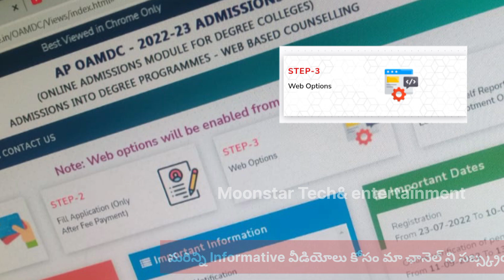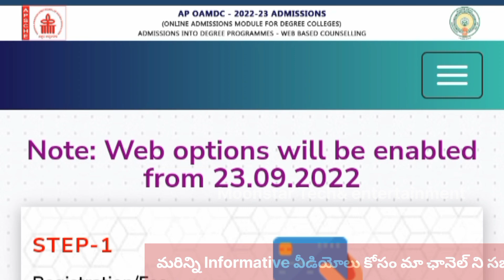AP Degree 2022-23 OAMDC web options మరోసారి వాయిదా 😭|ap degree web options postpone😢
Related Queries 👇

ap degree admission 2022
ap degree admission 2022-23
ap degree college opening date
2022
ap degree web options 2022
 ap degree online admission 2022
ap degree admission 2022-23 web
options
ap degree counselling 2022
ap degree internship
ap degree admission 2022 how to
apply
ap degree admissions
oamdc degree admission 2022
oamdc web options 2022
oamdc latest update
oamdc web options
oamdc
web options
oamdc 2022 23
oamdc 2022
oamdc certificate verification
oamdc web options in telugu
ap degree admission 2022-23 web options
degree admission 2022 last date
oamdc
oamdc 2022 23
degree web options 2022 ap date